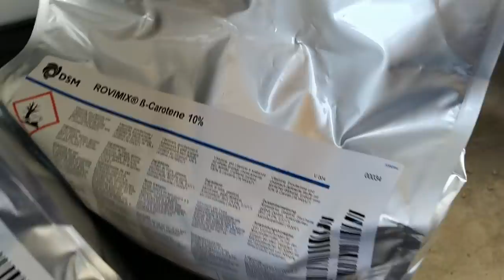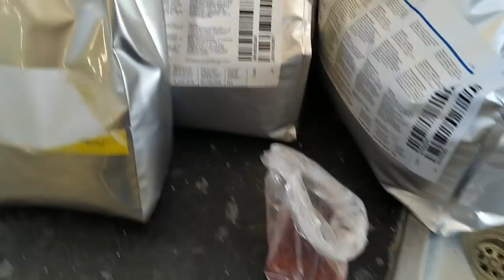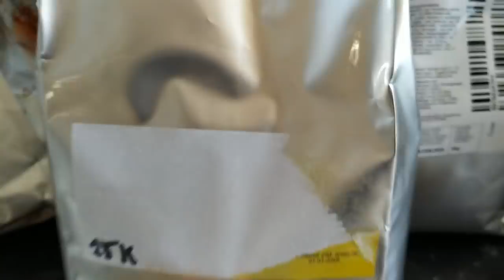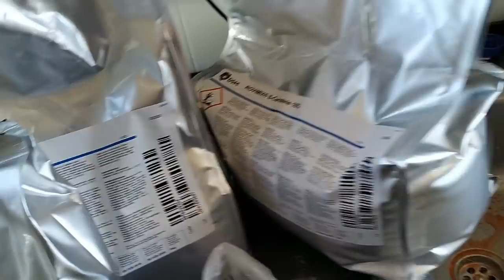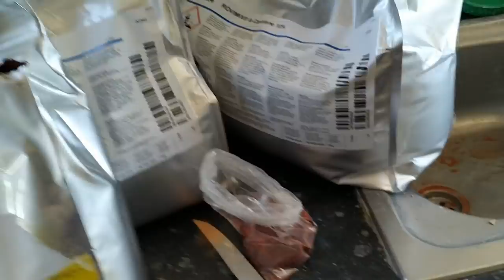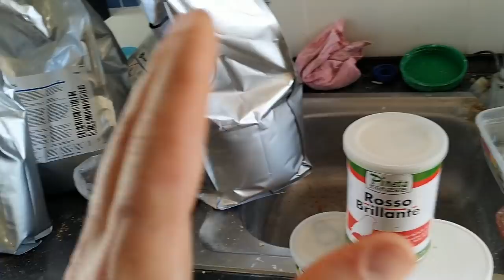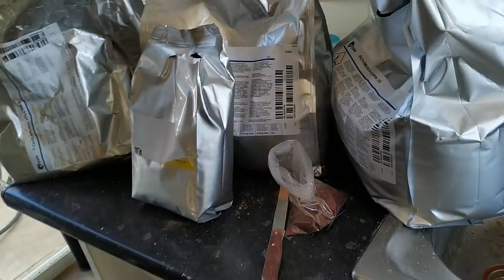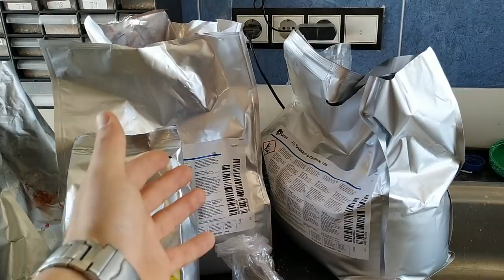PIMENTACIÓN PROFESIONAL PARA CONCURSOS 2019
Pigmentación;
Como siempre y siempre transparente en mi canal no hay secretos, lo primero es mostrar como pigmento yo las aves las cuido